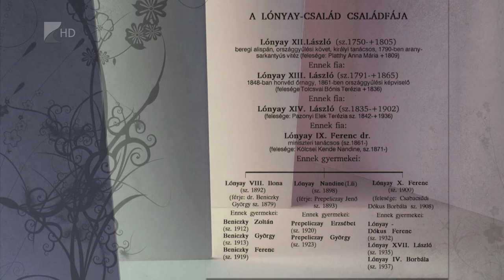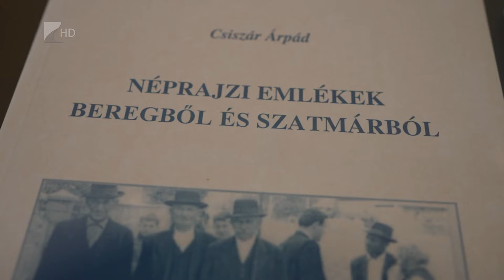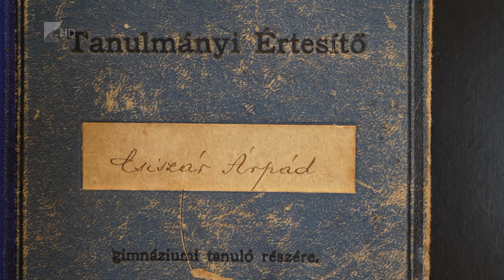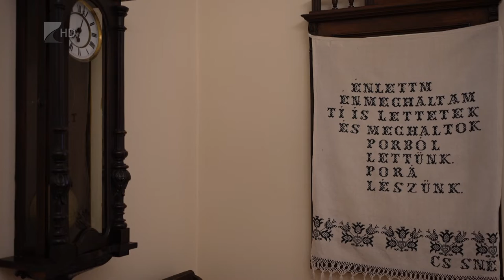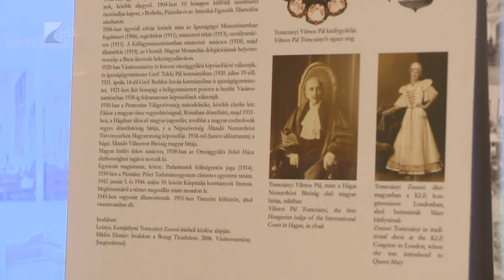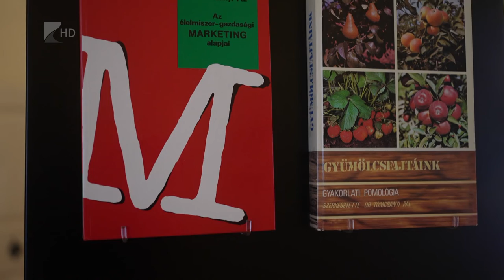Anzix - Tomcsányi kastély